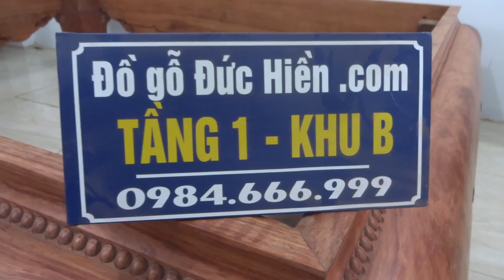Quây sập gụ khảm 7 sắc cầu vồng, 1m8 x 2m2, 30-6-2016, Đồ Gỗ Đức Hiền